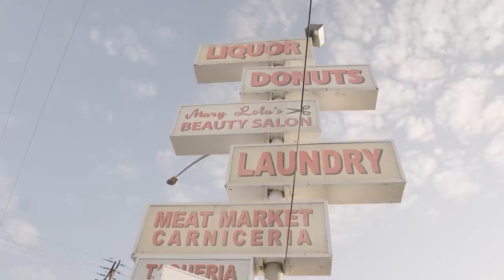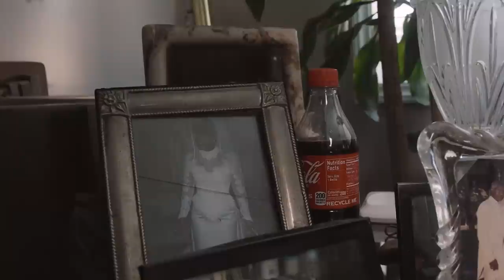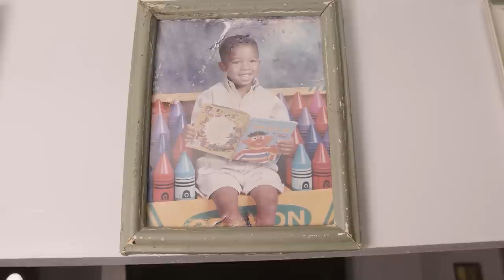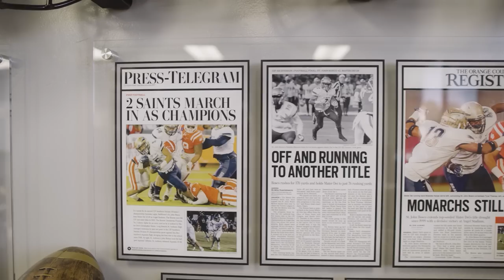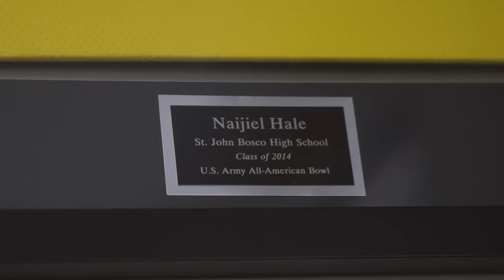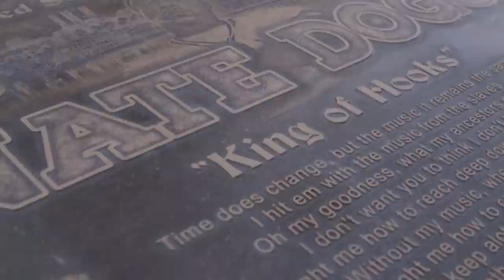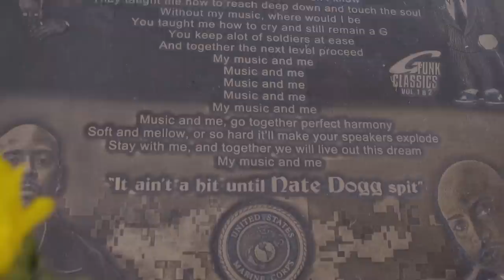Best of Both Worlds (Documentary)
Nhale dives into the upbringing of his life as the song of a rapper.

🎙️ Produced by: Naijel Hale
🎥 Shot & Edited by: Efrem Trevor Fitts

Next Episode Records